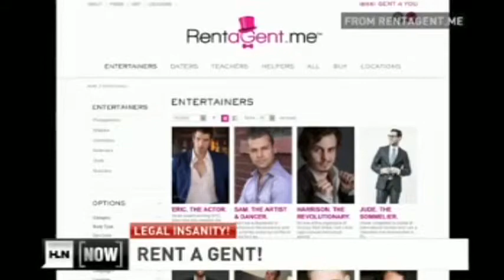Rent A Gent on HLN now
Men On Demand... now